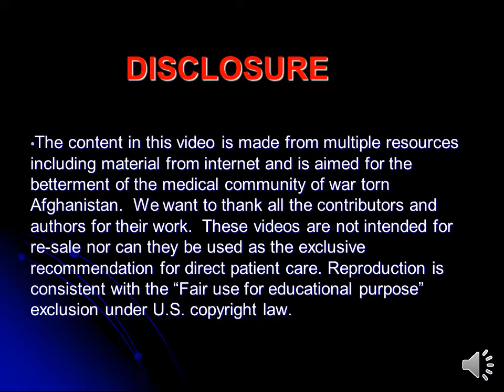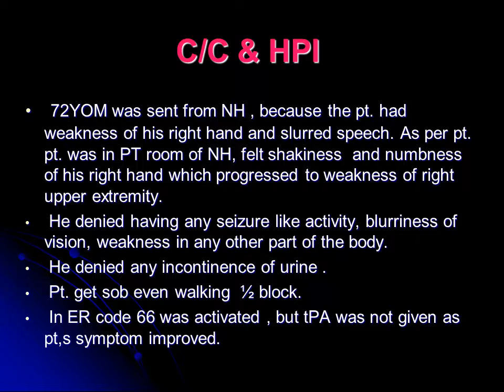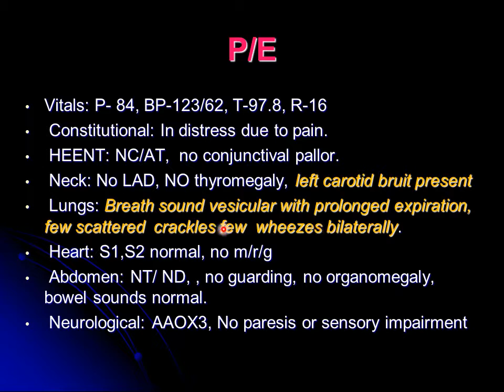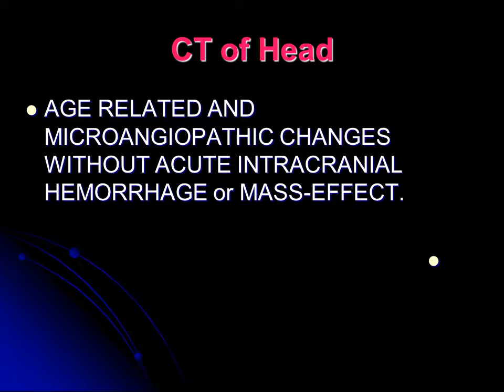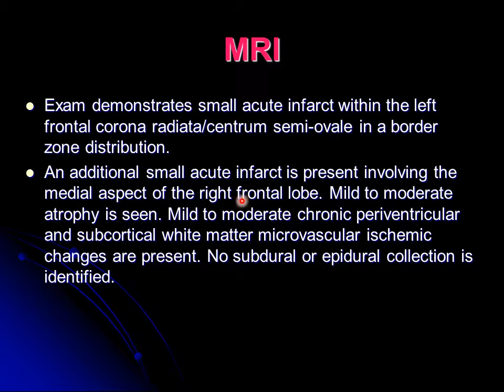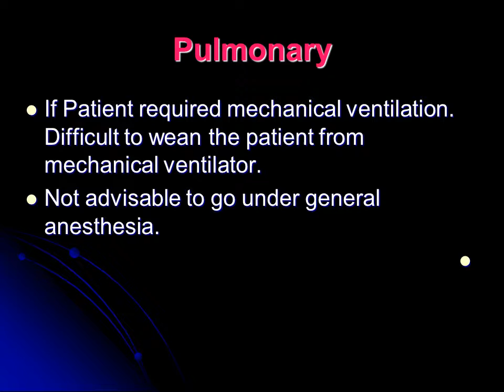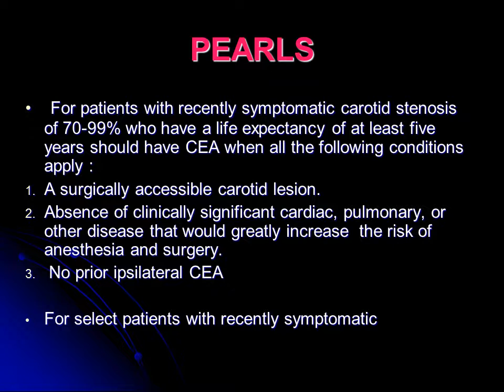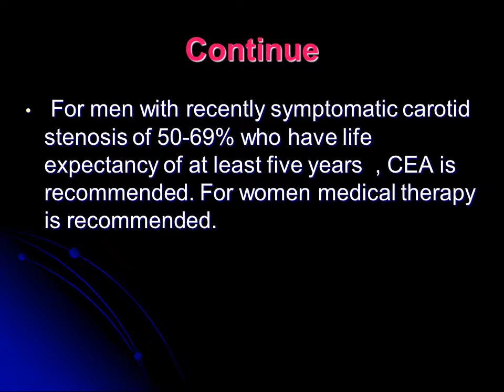Case presentation 525 Carotid Endarterectomy